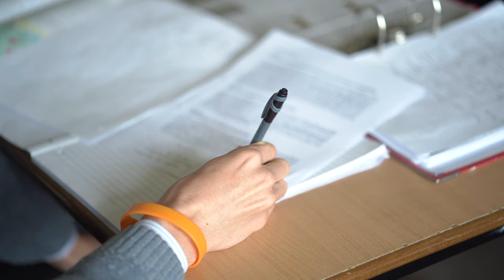Life at College as a Music Scholar